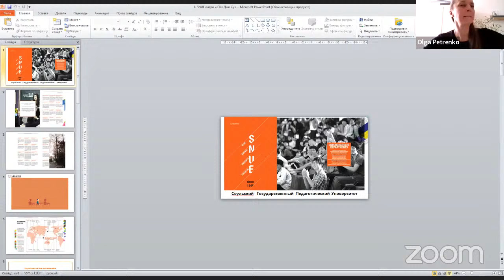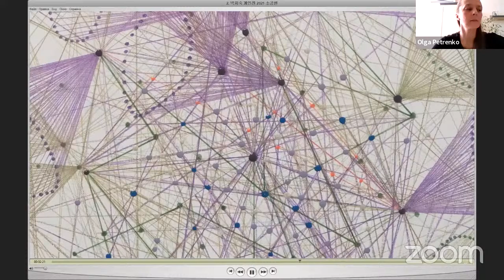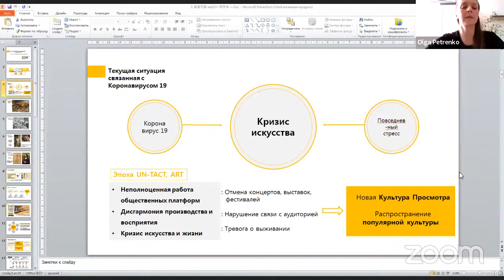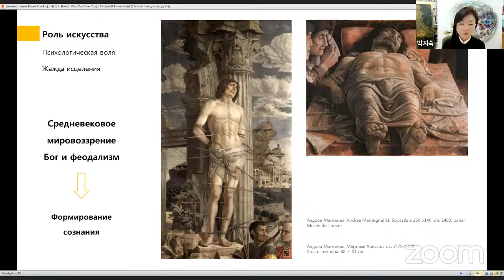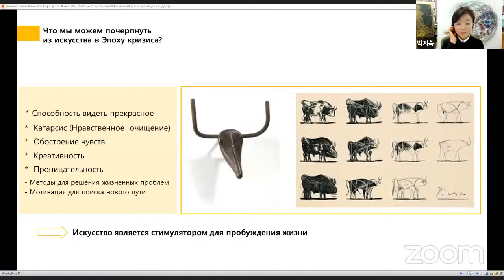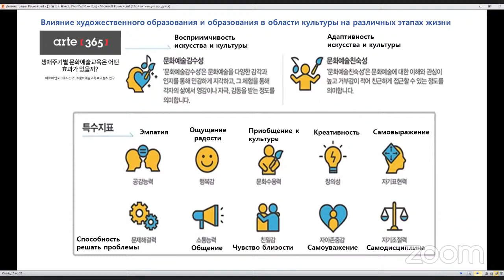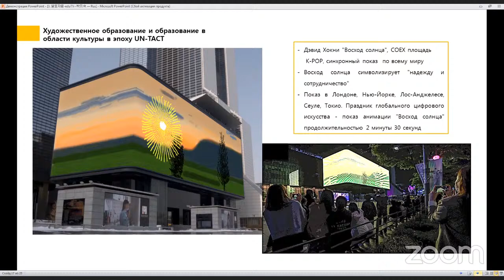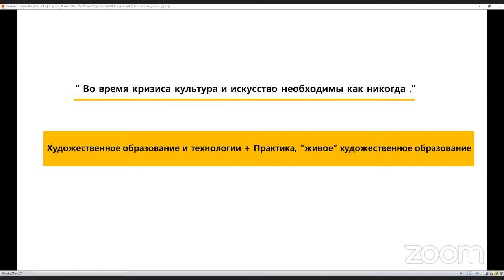Professor Park Ji-Sook “The role of Art education in the era of UN-TACT”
Professor Park Ji-Sook “The role of Art education in the era of UN-TACT”  In order to establish cultural and scientific exchange in the field of education and fine arts, the Institute of Arts of Novosibirsk State Pedagogical University (NSPU) together with Seoul National University of Education (SNUE), with the support of the International Academy of Design (IAD), organizes special online lecture of Professor of the Department of Art Education of Seoul National University of Education Park Ji-Sook.
Theme: “The role of Art education in the era of UN-TACT”
The event will be held online on the YouTube channel "International Academy of Design.
Time: 16.00 Seoul / 14.00 Novosibirsk / 10.00 Moscow
Organizers:
Institute of Arts of Novosibirsk State Pedagogical University,
Seoul National University of Education
With the support of International Academy of Design